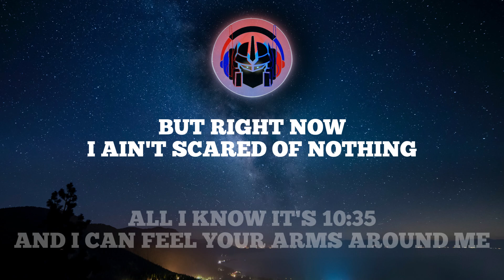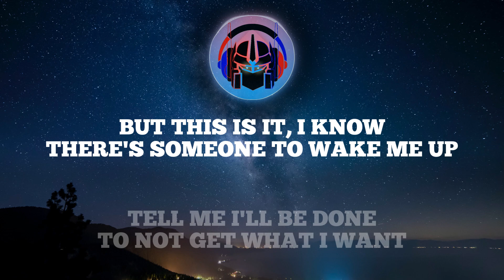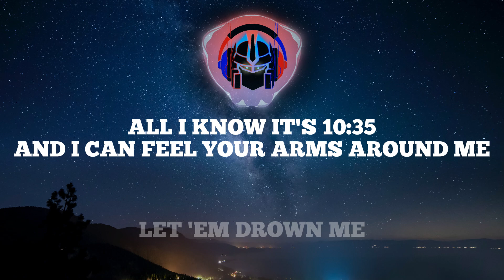Tiësto, Tate McRae - 10:35 (Lyrics)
🎤 Lyrics:

[Intro]
All I know it's 10:35 and I can feel your arms around me
Let ’em drown me
All I know it's 10:35 and I'm thanking, thanking God you found me
That you found me

[Verse 1]
Everyday, I go places in my head
Darker thoughts are harder now, they look like monsters under my bed
And every time, it’s like a rocket through my chest
The TV make you think the whole world's about to end

[Pre-Chorus]
I don't know where this night is going (Going)
But I know that you and me got something (Something)
So many things that I'm afraid of (I'm afraid of)
But right now I ain't scared of nothing
('Cause all I know it's)
(All I know it’s, all I know it’s, all I—, all I—)

[Chorus]
'Cause all I know it’s 10:35 and I can feel your arms around me
So don’t you worry, about tomorrow
Don't you worry, just pass the bottle

[Verse 2]
Every night, I go places in my dreams
So many never-ending alleyways
But this is it, I know there's someone to wake me up
Tell me I'll be done to not get what I want

[Pre-Chorus]
I don't know where this night is going
But I know that you and me got something
So many things that I'm afraid of

[Outro]
Oh-oh, oh
Know it's 10:35, oh-ooh-oh
10:35, oh-oh-oh
Know it's 10:35 (Oh-oh-oh)

Follow Tiësto, Tate McRae: @tiesto @TateMcRae